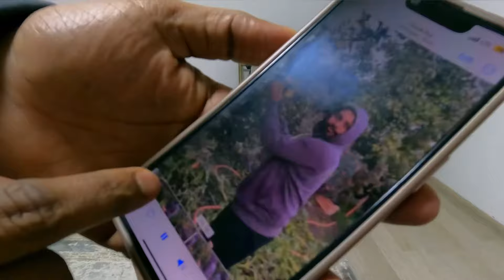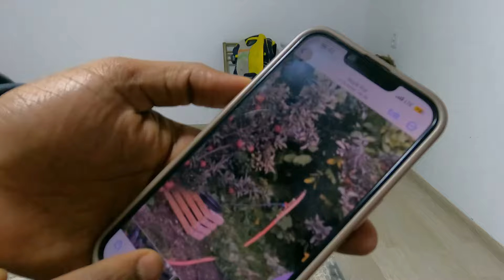Bishkek to Issykul by bus | Beautiful Landscape of kyrgyzstan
From Bishkek to Issykul with some hurdles and beautiful views.